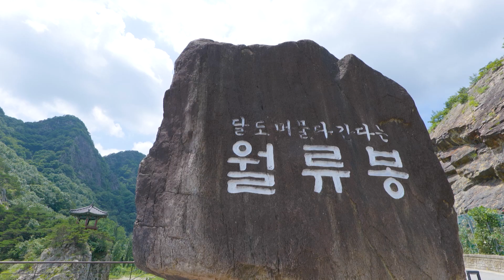[선공개] ‘떨어진 사람 재수 없기(?)’ 종민&세윤&딘딘의 소원 들어주는 돌탑 쌓기! [1박 2일 시즌4/Two Days and One Night 4] | KBS 방송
[선공개] ‘떨어진 사람 재수 없기(?)’ 종민&세윤&딘딘의 소원 들어주는 돌탑 쌓기!